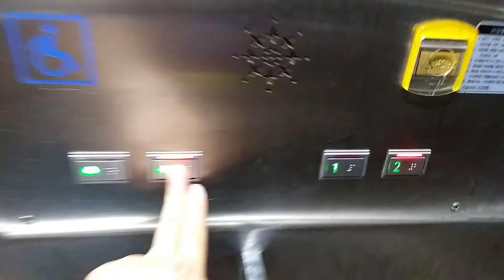서울특별시 금천구 안양천로 38 안양천 방향 육교 우성아이디 엘리베이터 탑사기